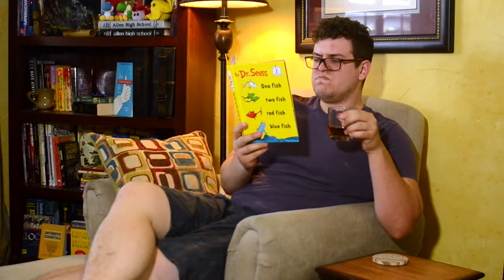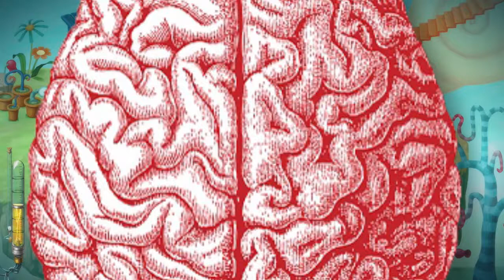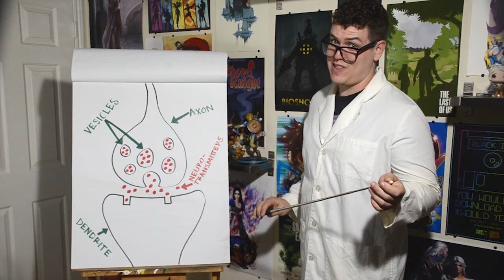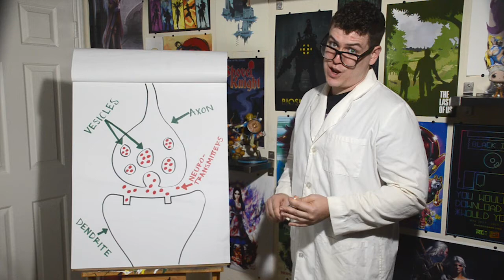Figment Rev-Ewe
This month, Chill Pill reviews "Figment", a quirky and imaginative puzzle-adventure game that takes place inside the mind of a man in a coma.  Check out this pun-tastic game review of Figment and let us know what you think!  Do you agree with Chill Pill's conclusions?  What would the creatures controlling YOUR mind look like?  Be sure to comment letting us know and give us a thumbs-up and sub if you like this review!

Theme Song:  emrld myst
Videographer/Editor:  Ratter Tatter